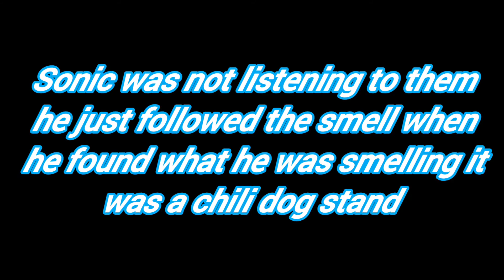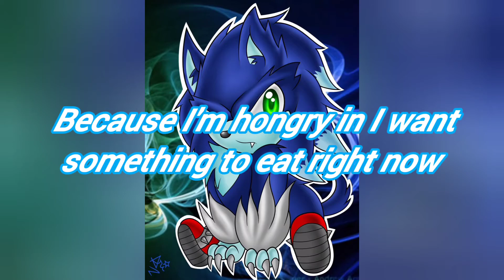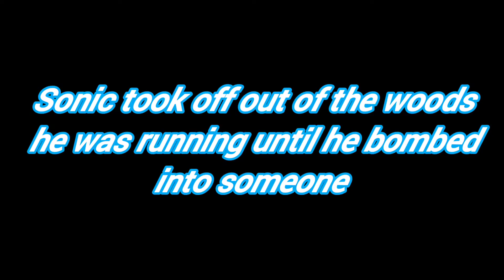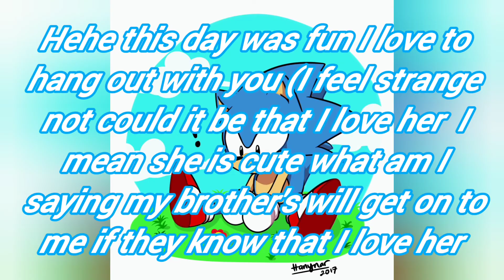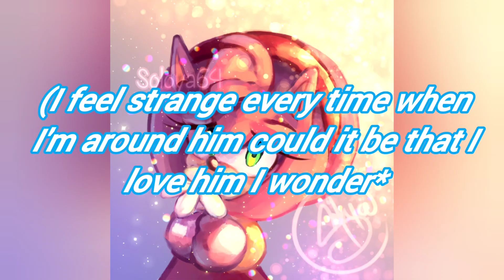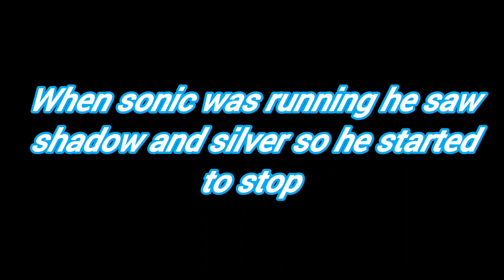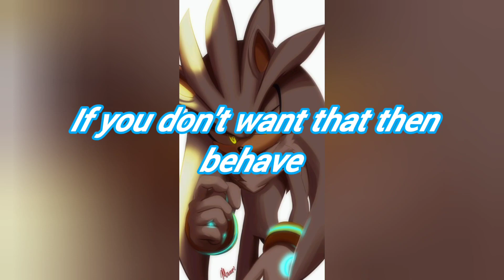sonic the werehog EP Story part:6